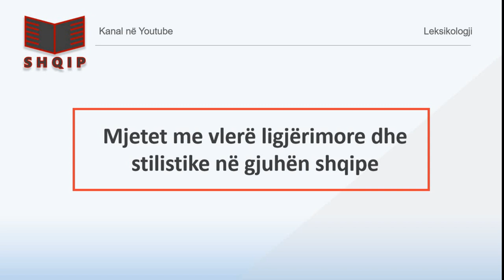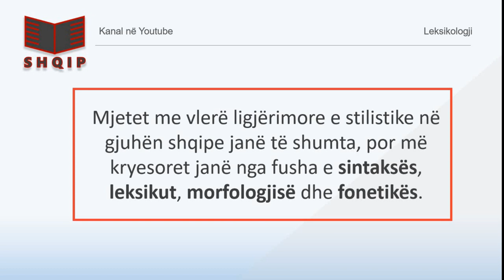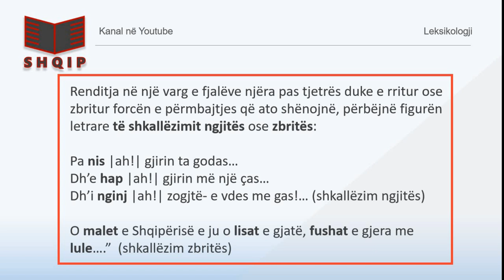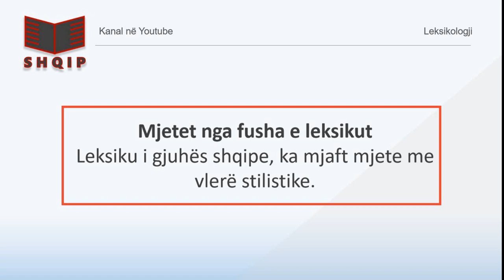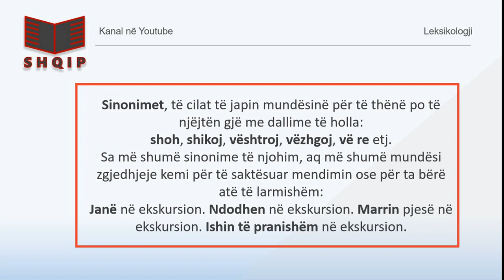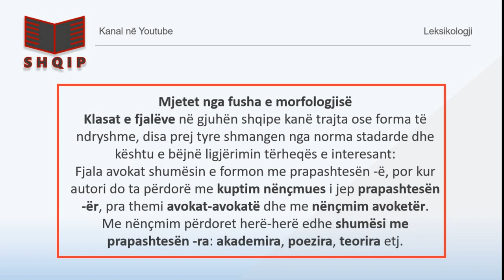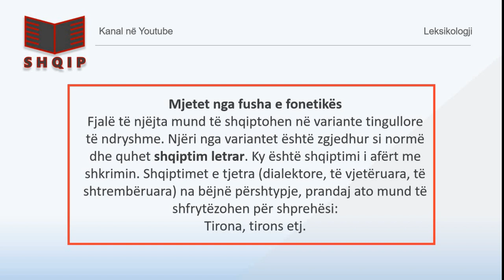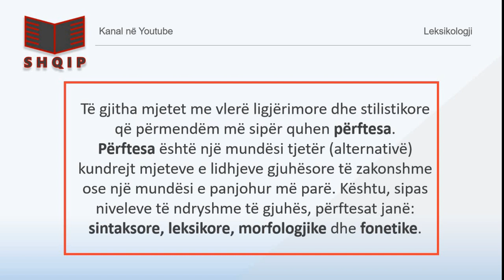Mjetet me vlere ligjerimore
Mjetet gjuhësore që spikatin, pra, që bien në sy e që tërheqin vëmendjen duke ndikuar tek të tjerët, quhen mjete me vlerë ligjërimore e stilistike.